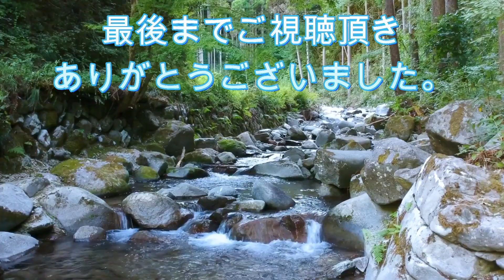【夏限定】涼を求めて、沢で超低空飛行 / マルチコプター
あまりの暑さに涼を求めて沢へ行ってきた。
森に入るとマイナスイオンと冷んやりしたそよ風で心地よい。

山あいのためGPSは捕捉できず、ATTIモードでの超低空飛行です。
コントローラーに付けたiphoneで録音のため、音質が残念なことになってしまいました。
また、途中で私の足音やSPARKのモーター音も拾っていました。
悪しからず、ご了承ください。